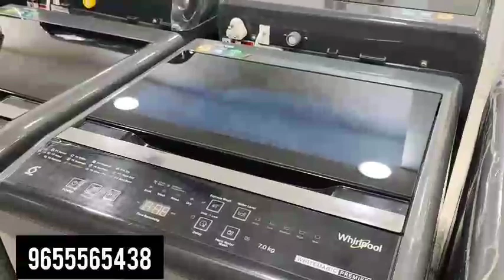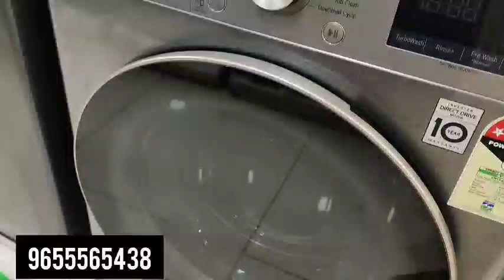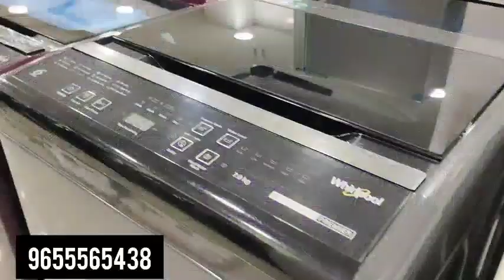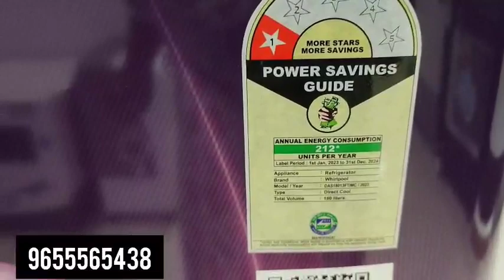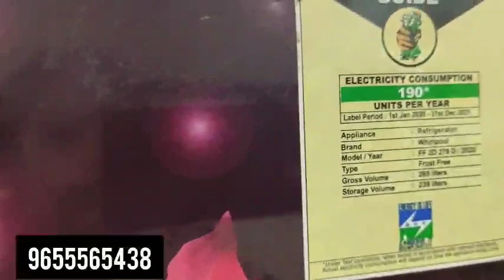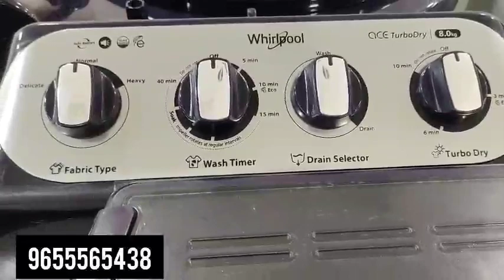Trichy home appliances washing machine, TV, AC 70%offer இப்படி ஒரு offer home appliance வாங்குங்க.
home appliance in Trichy home appliance Trichy home appliances list price AC fridge washing machine TV lowest price in home appliance Trichy home appliance 70 % offer#fridge#washing machine#TV#homeappliance#trichyhomeapplianceoffers
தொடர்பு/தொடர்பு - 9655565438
வீட்டு பயன்பாடுகளின் அனைத்து YPES களையும் நாங்கள் குறைந்த விலையில் கையாள்கிறோம்.
அனைத்து வாடிக்கையாளர்களுக்கும் ஹவுஸ் ஹோல்ட் தயாரிப்புகளில் 50% வரை சேமிப்பதற்கான வாய்ப்பை நாங்கள் வழங்குகிறோம்.
அனைத்து பொருட்களுக்கும் ஜிஎஸ்டி & நிறுவன உத்தரவாதம் & நிறுவன நிறுவல் உள்ளது.

WE RE DEALING ALL YPES OF HOME APPLIANCES PRODUCTS ON LOW PRICE .
We are offering all customers a chance to sae up to 50% on HOUSE HOLD PRODUCTS .
the all product have GST & company warranty & company installation . top load washing machine 12500rs